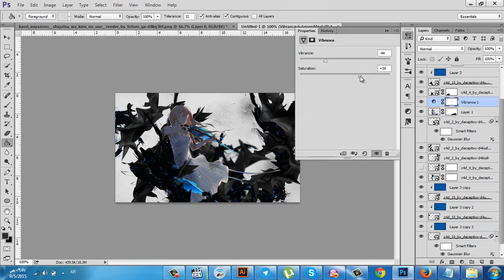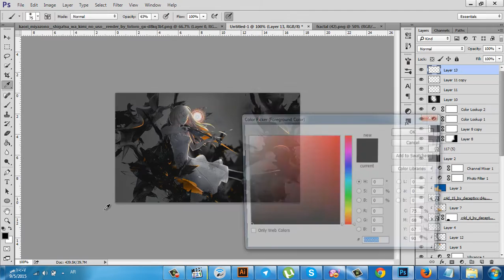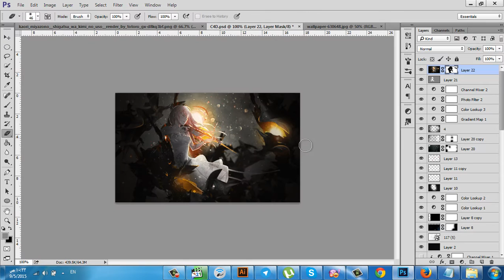Shigatsu wa Kimi no Uso || C4D Signature